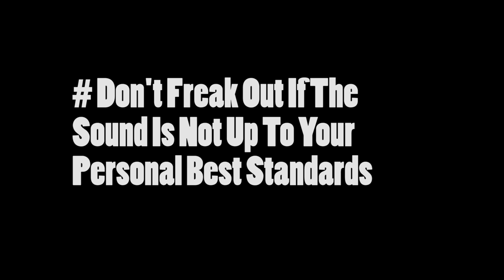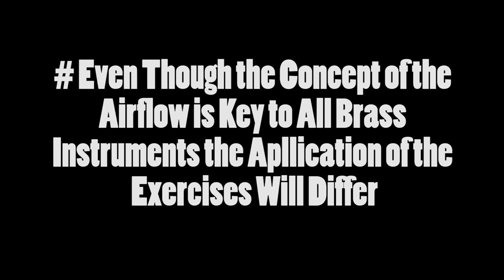AIRFLOW//Beginner to Pro//BRASS//Algirdas Matonis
EUPHONIUM, TROMBONE, TUBA, TRUMPET or HORN! Beginner playing tips on how to improve euphonium/brass skills. Topic of the day - Airflow
Euphonium - Algirdas Matonis